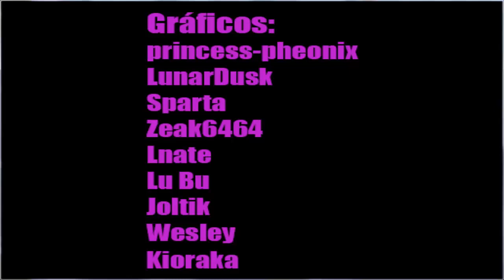Pokémon Titan: Un Gran Final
Y después de 1 año entero, la historia de Pokémon Titan ha finalizado. (Aunque supongo que tendrá Post-game) Y ahora... podría continuar Iberia...  (Or it´s time to back to another region? :P)